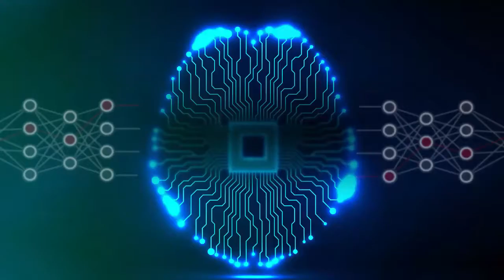Discussion sur les technologies de l'information - Promo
Discussion sur les différents composants majeurs des technologies de l'information, allant de l'analyse-conception à l'opérationalisation, en passant par l'architecture et la maintenance.